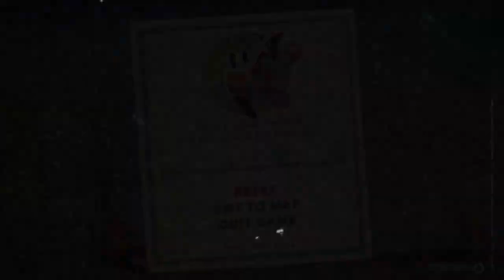Ceramic Panic 15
Stretch convinces me to try CupHead, and I slowly descend into madness.
Join us as i try to carry this man to the end of one incredible, cartoony, and difficult game.